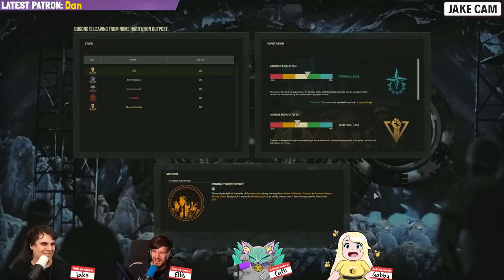WorstPremadeEver Live! #712 - Barotrauma